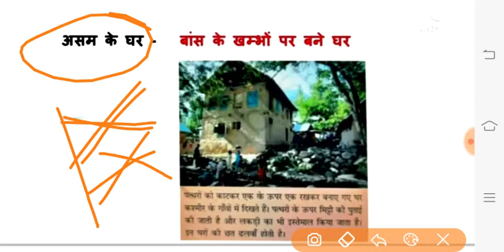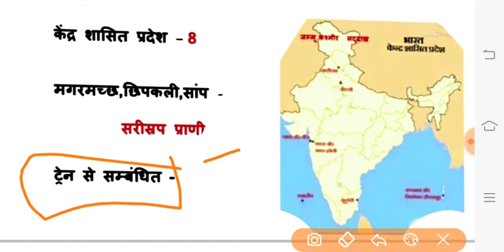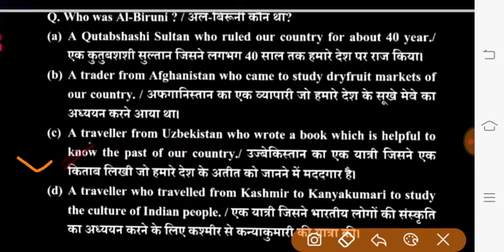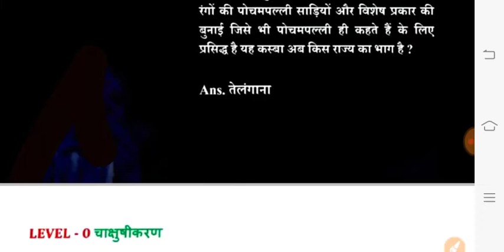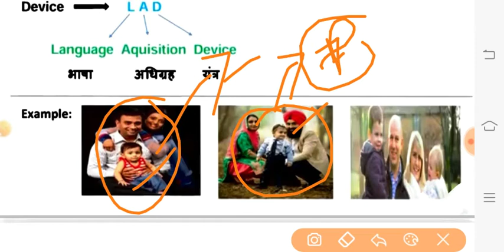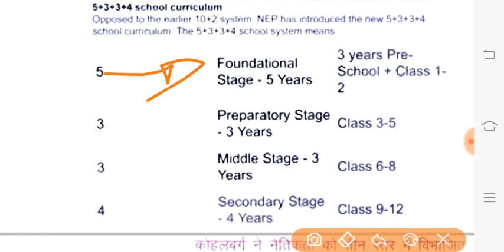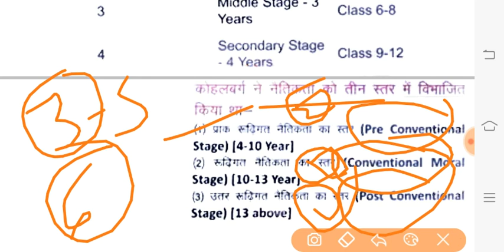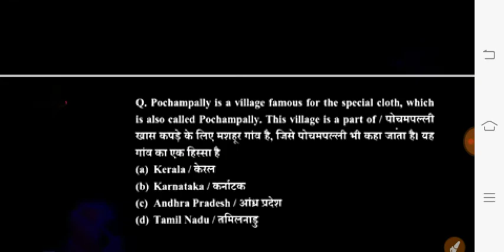CTET Exam Analysis 8 Jan 2022 yr [Shit 1st & 2nd] |CTET Exam 2021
👉Welcome To Study for Genius Chanel

Hello friends, दोस्तो यह विडियो आपके लिए बहुत ही महत्वपूर्ण है यह विडियो सभी प्रतियोगी परीक्षाओं हेतु उपयोगी है सभी मित्रों से अनुरोध है कि हमारे इस चैनल को सब्सक्राइब जरूर करें और अपने दोस्तों के साथ जरूर शेयर करें और नीचे कमेंट में अपनी राय जरूर लिखें, हम आपके लिए हमेशा ऐसे वीडियो लाते रहेंगे.

➡️Study for Genius Team Thanks